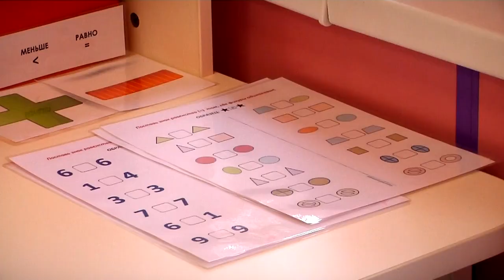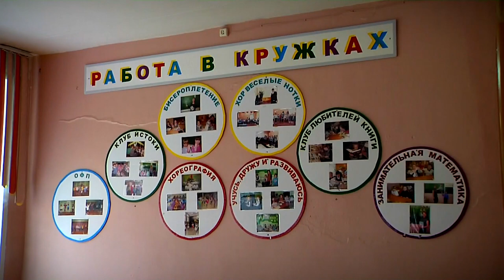В школе №34 открылся первый в Твери ресурсный класс